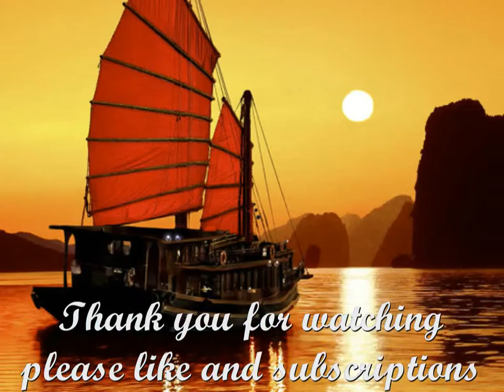Popular Travel Destination in Asia ~ Ha Long Bay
Popular Travel Destination in Asia ~ Ha Long Bay, Vietman

Hạ Long Bay, in northeast Vietnam, is known for its emerald waters and thousands of towering limestone islands topped by rainforests. Junk boat tours and sea kayak expeditions take visitors past islands named for their shapes, including Stone Dog and Teapot islands. The region draws scuba divers, rock climbers and hikers, the latter favoring mountainous Cát Bà National Park

Area: 1,553 km²
Elevation: 100 m
Province: Quảng Ninh Province
Extension: 2000
Bridges: Bãi Cháy Bridge